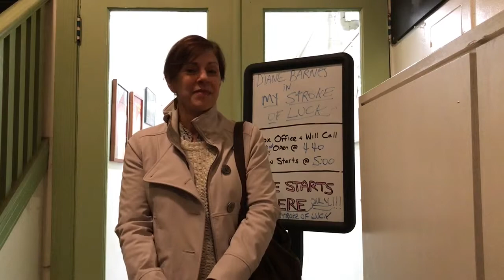My Stroke Of Luck Audience Reaction: Peggy, Jack & Rena